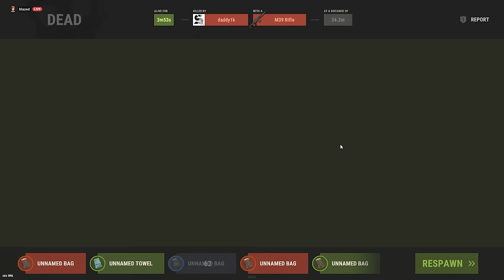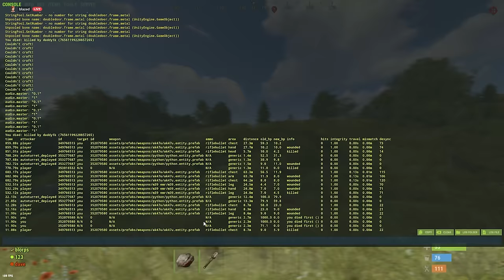I raided a tugboat stash base...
This video Llama, Weboi, dave and I decided to raid a tugboat armada... these guys thought their village was safe.